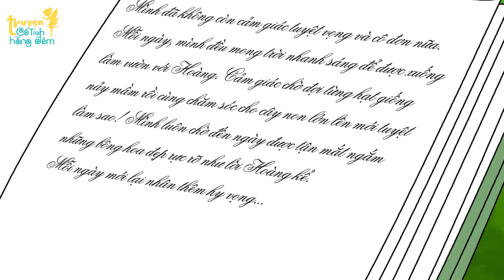Truyện Cổ Tích | KẺ VONG ƠN BỘI NGHĨA | Phim Hoạt Hình | Quà Tặng Cuộc Sống 2024